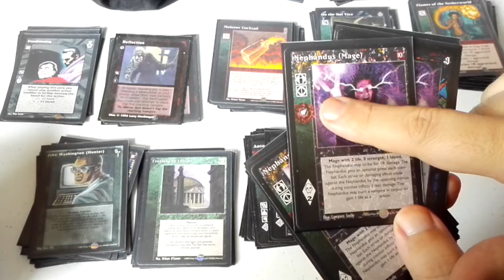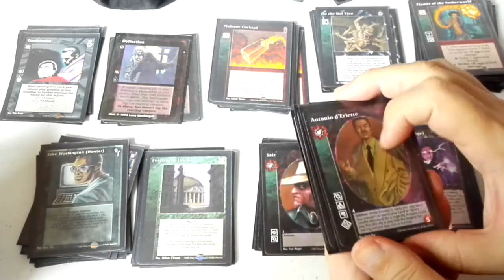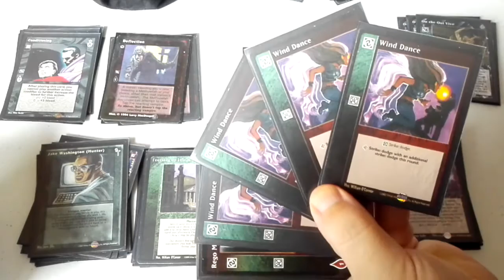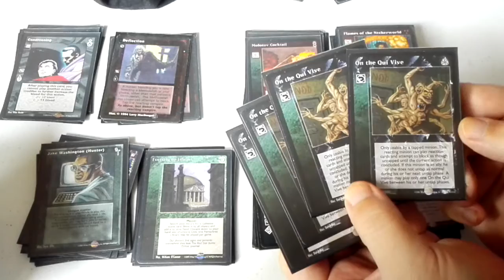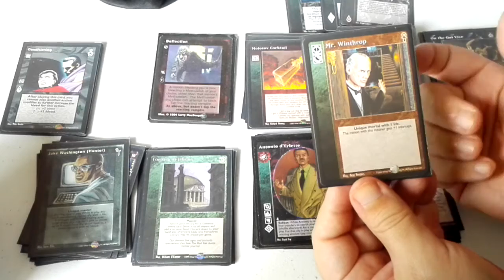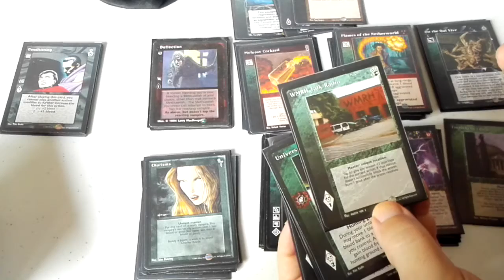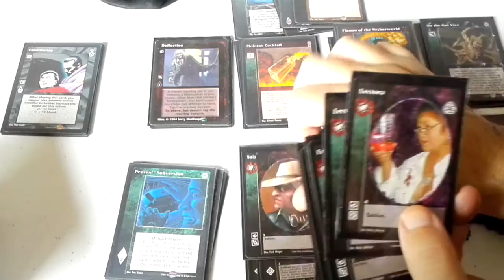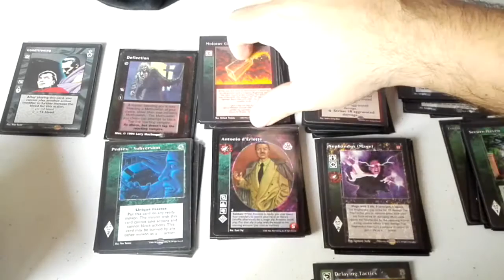VTES Mazo de Nephandos con Cocteles Molotov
Variante del mazo de aliados de Magos Nephandos enfocado al combate. En esta baraja meto entre 10 y 12 magos nefandos unos 10 cocteles molotov y de cripta 4 Antonio D´erlatte acompañados por vampiros pequeñajos todos grupo 3 y 4 con dominacion y Thaumaturgia.